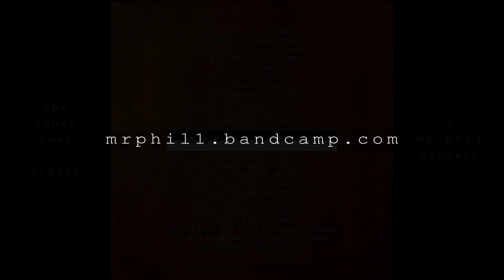The Tabor Road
Part one of The Tabor Road Trilogy…. Part two is “April 1898”, part three is “December 1916”…

Phil Janiszewski